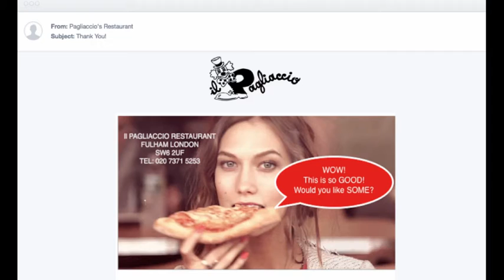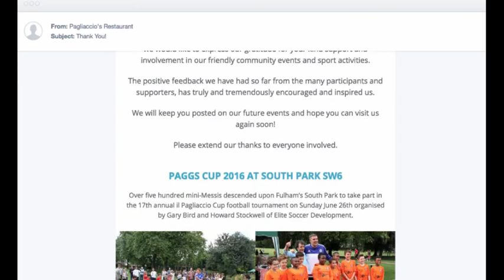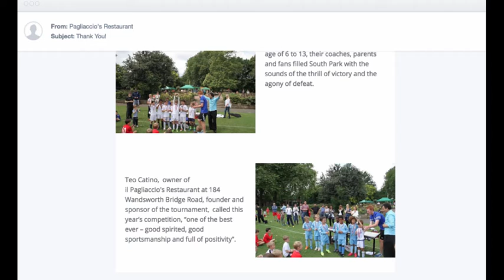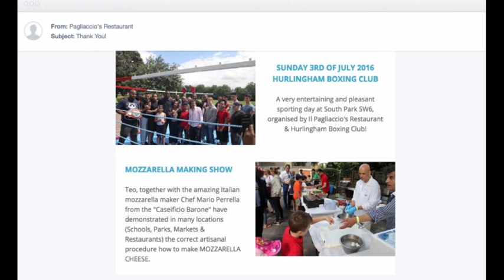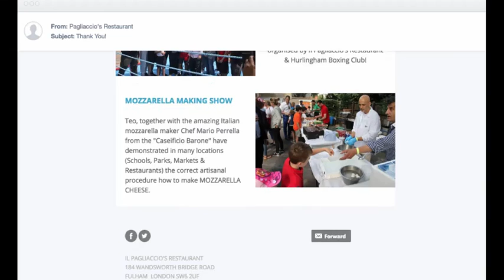Pagliaccio's Restaurant - Thank You!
Il Pagliaccio's Restaurant
184 Wandsworth Bridge road Fulham London SW6 2UF

There is only one Il Pagliaccio. We are an Italian restaurant in the heart of Fulham, famed for our friendly atmosphere, waiters and great parties. A little bit of Italy in the heart of Fulham.

Il Pagliaccio, incredible award-winning pizza and great Italian food has been a magnet for families and friends since 1992. The menu includes favorites such as homemade pastas, seafood selections, and a wide assortment of delicious entrees.